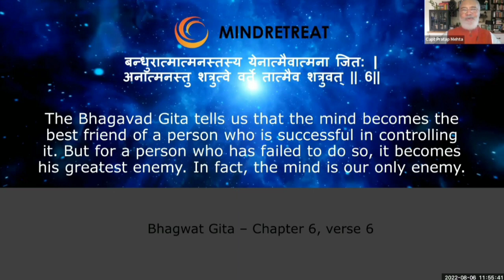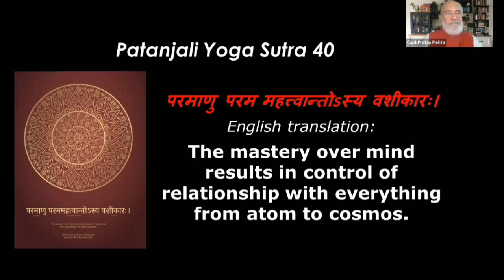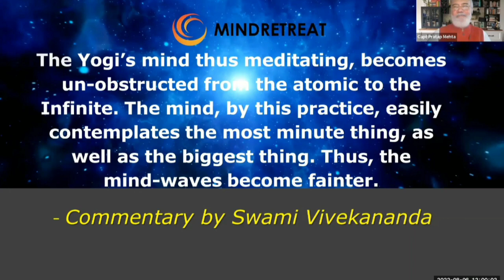Learn to Reset Your Mind